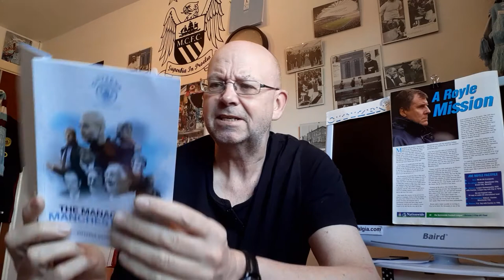"MANCHESTER CITY, MOMENTS IN TIME. 21/5/2001. JOE ROYLE SACKED. A "CITIZEN" MAN CITY FAN VLOG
Joe Royle managed City between 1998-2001. Bernard looks back at his tenure and specifically the fall out leading up to his sacking.

Also @charlesdinneen

Recommended Vlogs:

City Dedicated